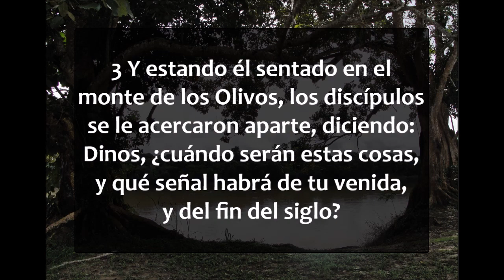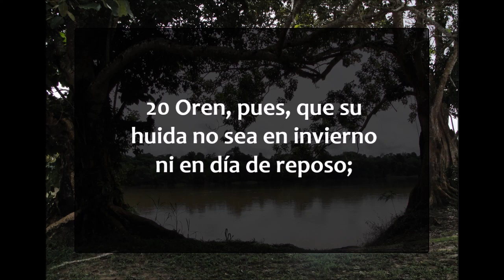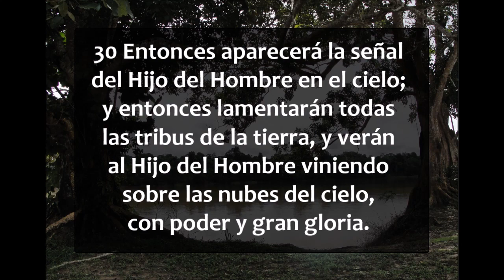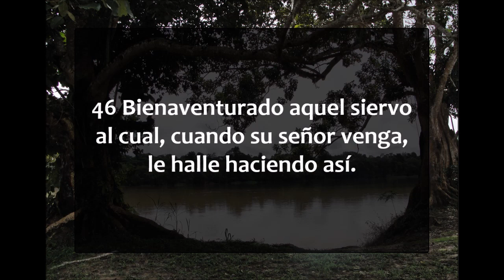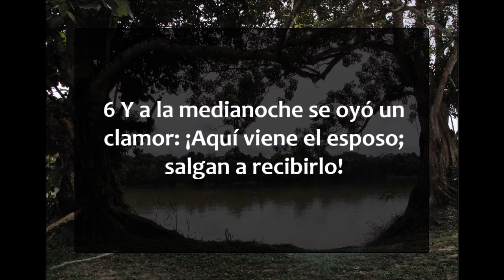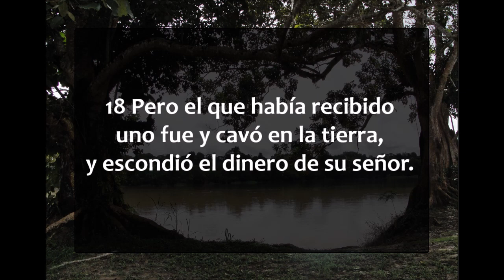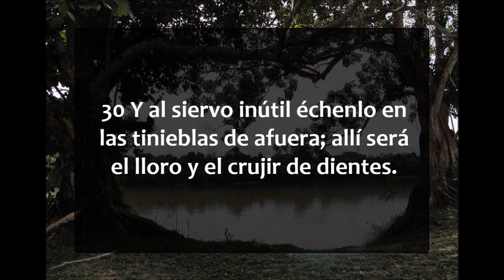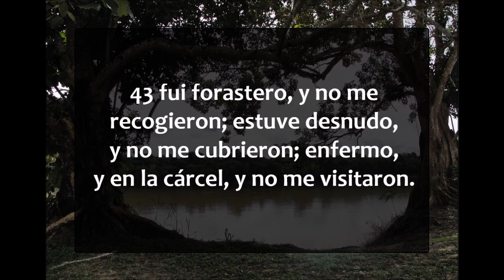Mateo 24 - 25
Mateo capítulos 24 y 25